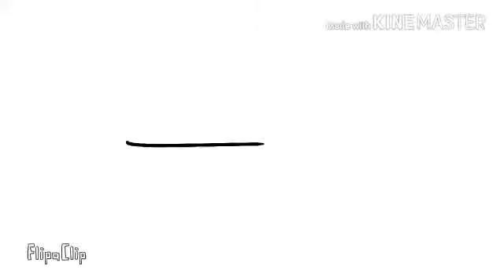What is my life